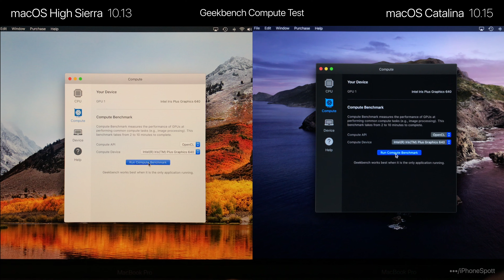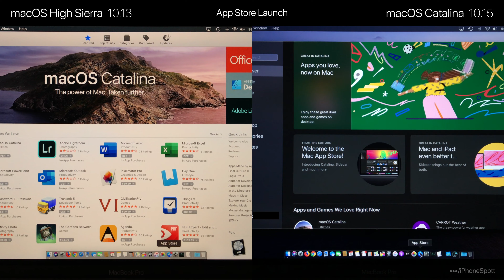macOS High Sierra vs Catalina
macOS High Sierra speed comparison with macOS Catalina on 2017 MacBook Pro. Comparison includes start up time, Geekbench 5 results, Blackmagic Disk Speed Test and launching applications.

What do you think of macOS Catalina?